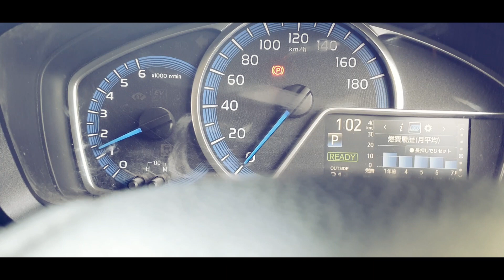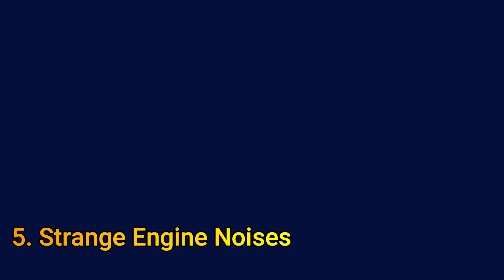5 Signs of Hybrid Battery Failure By The Honda Center .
5 Signs of Hybrid Battery Failure By The Honda Center .

1. A Drop in MPG

Numerous issues can affect your vehicle’s fuel economy, but a weak hybrid battery will certainly affect your miles per gallon (MPG). If you notice a steady drop in your MPG, it could be the battery.

2. State of Charge Fluctuations

If your state of charge (SOC) is fluctuating wildly, it’s either a battery issue or a problem within the charging system.

3. Increased Use of Internal Combustion Engine

If you notice that your Internal Combustion Engine (ICE) is running more than usual, there could be a problem with your hybrid battery.

4. Decreased Battery Charge

If your battery charge goes down when the vehicle is not in operation, then there is likely some sort of issue with the battery or charging system that you will want to have looked at by a professional mechanic who understands hybrid vehicles.

5. Strange Engine Noises

The more your internal combustion engine runs, the more likely it is to experience its own issues. You may hear strange noises or the car struggles to accelerate. This is an example of a failing hybrid battery leading to overuse and damage within the ICE.